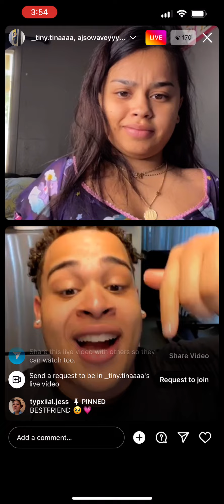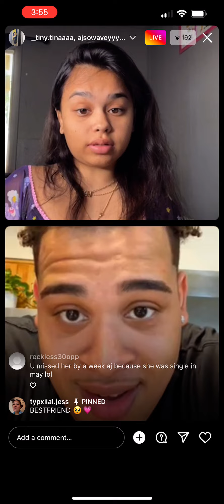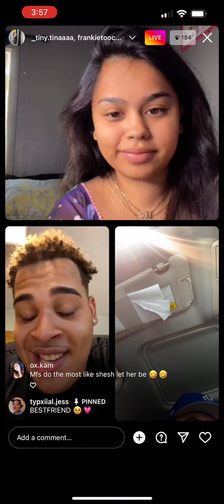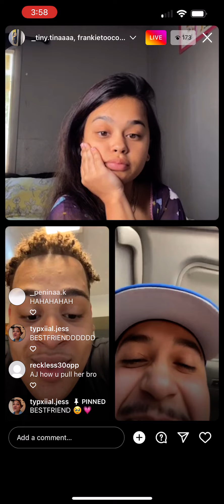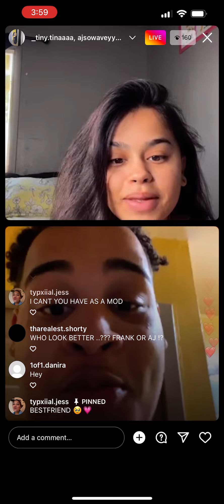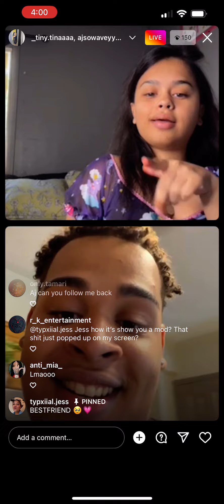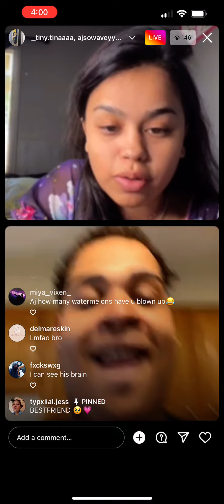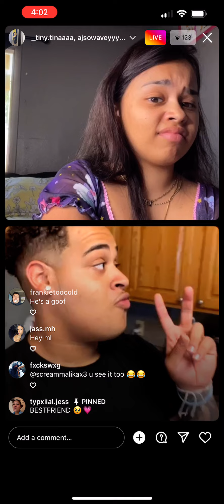AJSOWAVEY TIKTOK LIVE PART 2